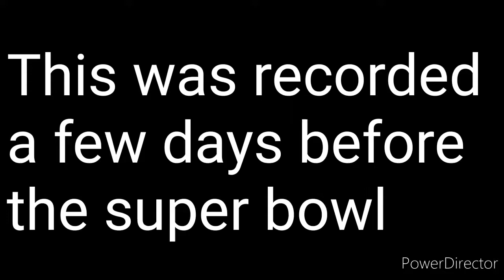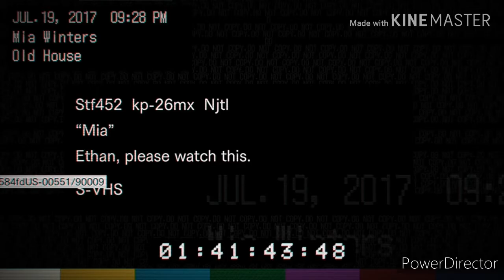IT'S A MADHOUSE!!!!!! | Resident Evil 7 #2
Everything becomes crazier as we explore the house. I hope you enjoy this video.